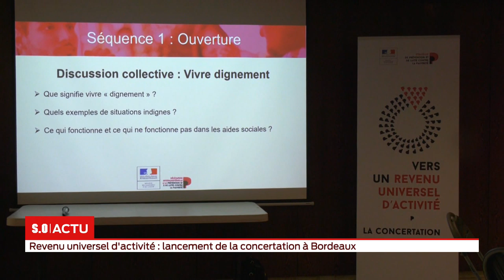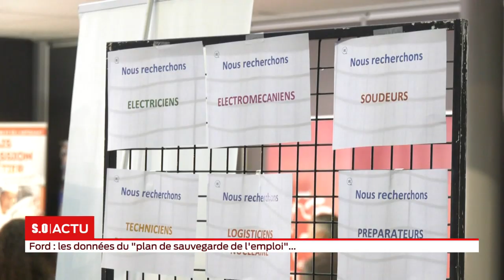La grande édition - Lundi 14 Octobre